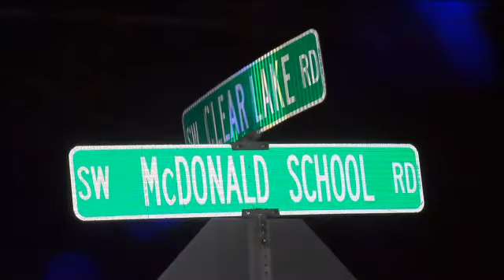Bradley County Deputies Investigating Two Deaths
The Bradley County Sheriff's Office confirms they are investigating two deaths at a home on Clear Lake Road in Bradley County Thursday night.
The Sheriff's office spokesperson says the Criminal Investigation Division is on the scene.
We have a crew there and will bring you updates as we get them.